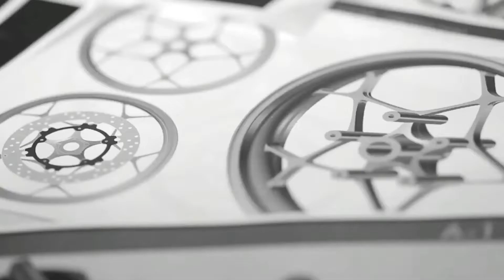Fabrica da yamaha no Japão (linha de produção)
fabrica top...